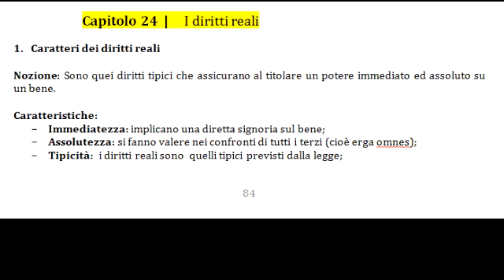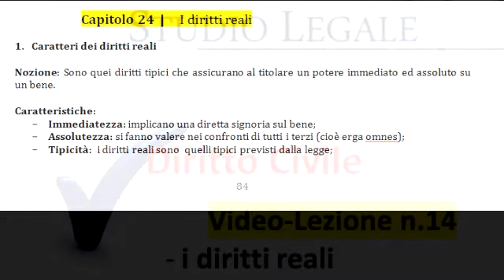Diritto Civile - Video lezione n.14: i diritti reali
Per scaricare i riassunti associati a queste video-lezioni con gli ultimi aggiornamenti in formato word (.doc), fare click su o

In questa video lezione verranno trattati i seguenti argomenti:

Capitolo 24  I diritti reali

1. Caratteri dei diritti reali
2. Distinzioni dei diritti reali
3. Obbligazioni reali ed oneri reali